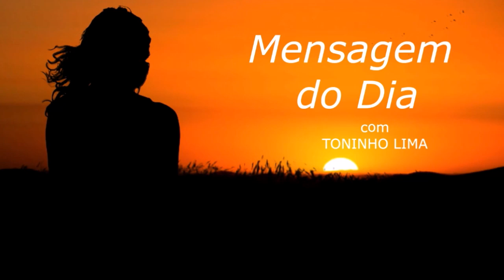MENSAGEM DO DIA - A pessoa que destrói a sua saúde mental não pode ser o grande amor da sua vida...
Texto de autoria de Thamilly Rozendo lido ao vivo no programa "Madrugada Viva Liberdade FM" no quadro "Mensagem do dia" no dia 14 de Abril de 2.021.

Muita paz,

TONINHO LIMA
Radialista Liberdade FM